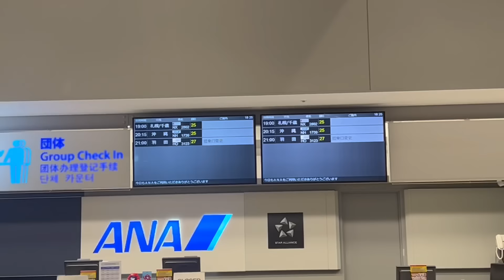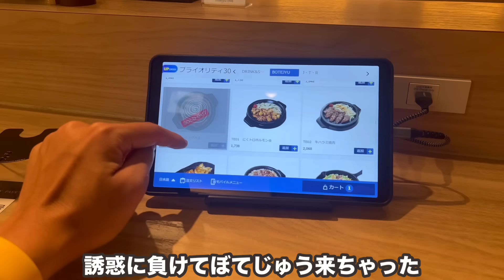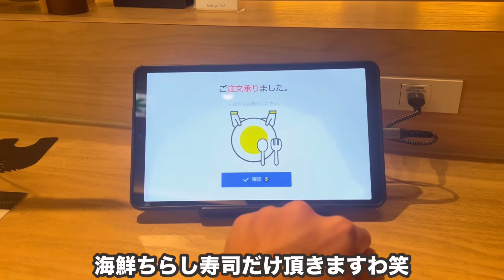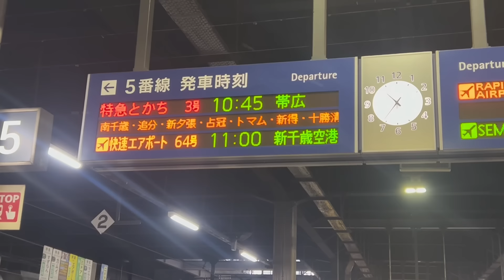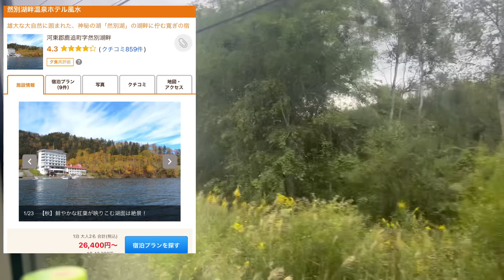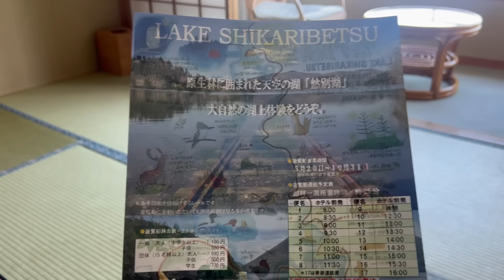いきなり雷で飛行機遅延⁉︎南米から帰国して弾丸国内♨️旅行に行くと...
【会社/Company】ANA
【機体/Type】B737-800
【区間/Section】関西空港→新千歳空港
【クラス/Class】普通席
【ラウンジ/Lounge】ラウンジKANSAI

【会社/Company】JR北海道
【種別/Type】特急
【列車名/Name】とかち3号
【区間/Section】札幌駅→新得駅
【座席/Class】グリーン車指定席